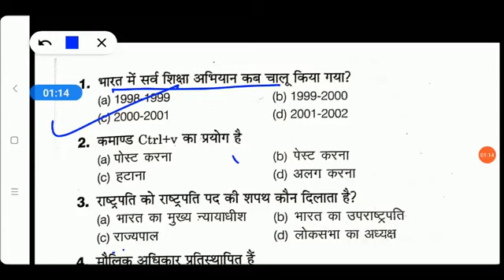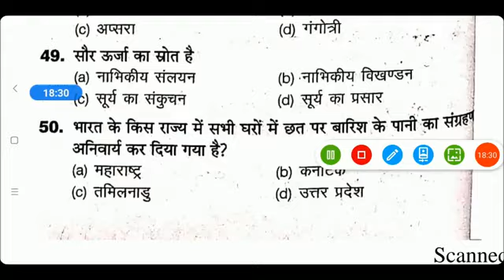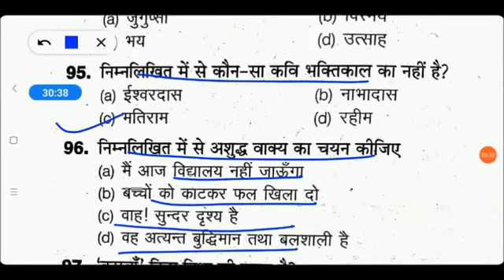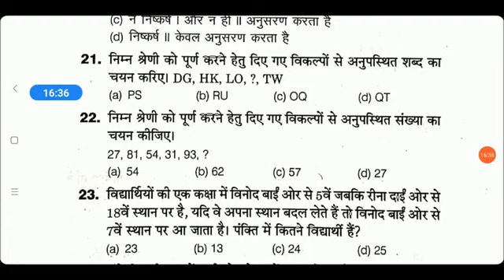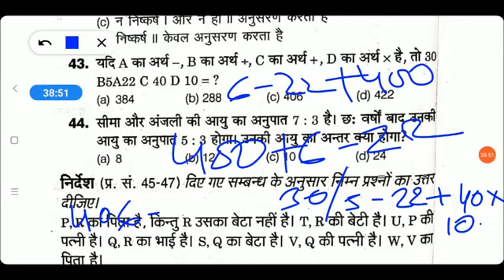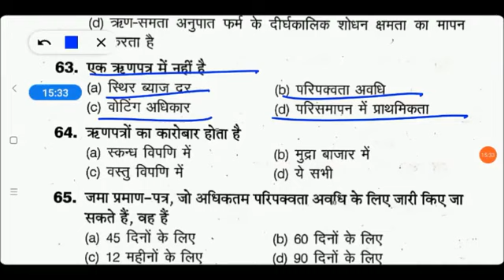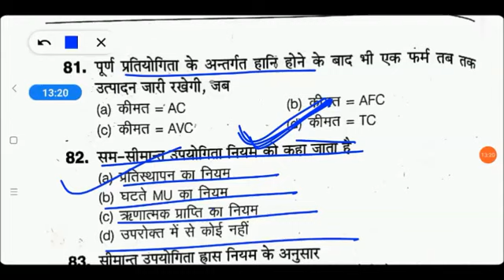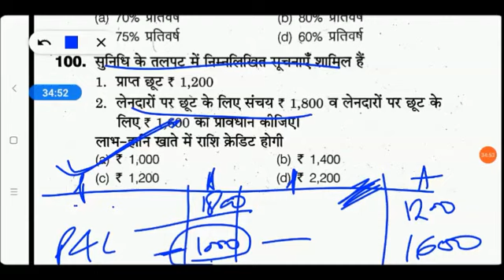B. Ed Entrance Exam Complete Paper // B.Ed Entrance Exam 2022 Preparation